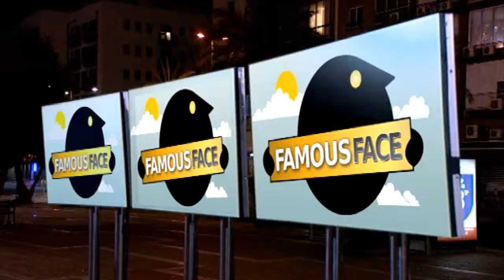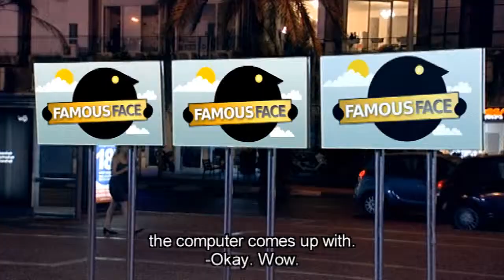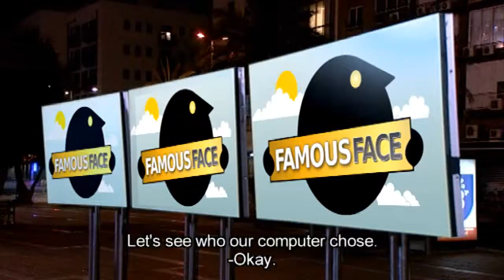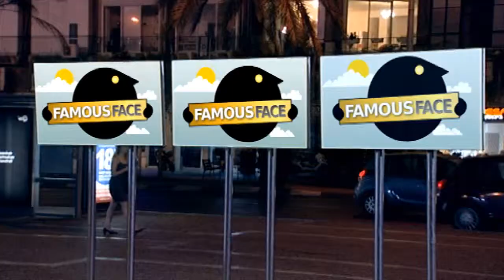Famous Face Pilot